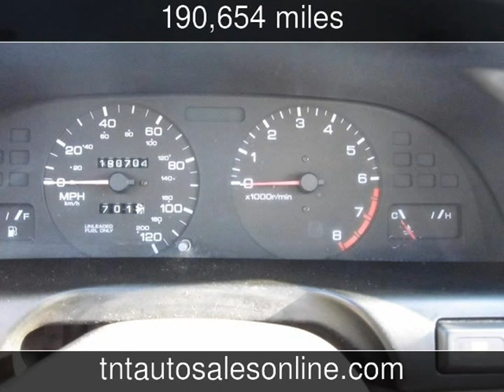1998 Nissan Altima GLE Used Cars - MYRTLE BEACH-CONWAY-MARION-LUGOFF ,South Carolina - 2013-10-31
See more details about this used car This 1998 Nissan Altima GLE with 190,654 miles is for sale at TNT Auto Sales 4 LOCATIONS.